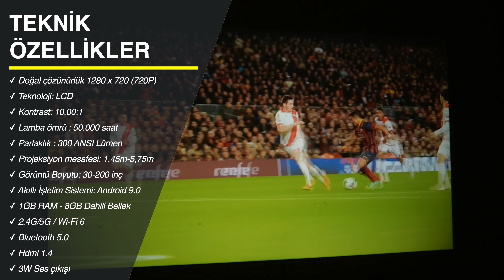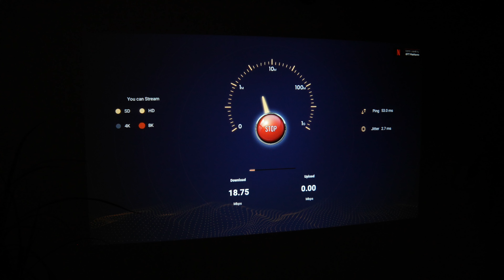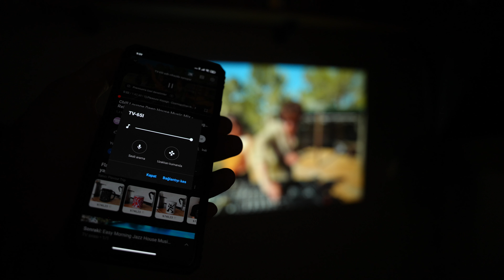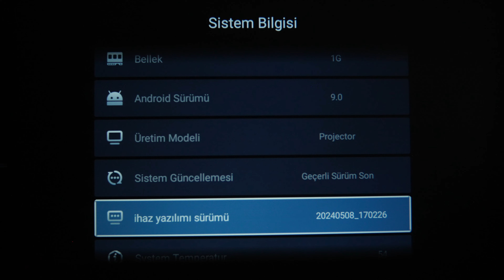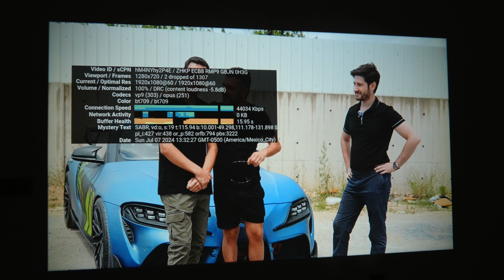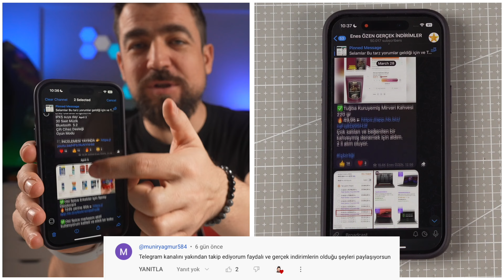3239₺ BYINTEK U4 Projeksiyon incelemesi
Videoda ücretli bir sponsorluk yoktur , firma ürünü inceleyebilmem için ücretsiz göndermiştir

(3 kanaldada aynı içerikler paylaşılıyor sana uyana katılabilirsin)